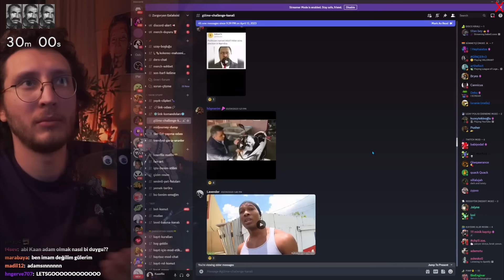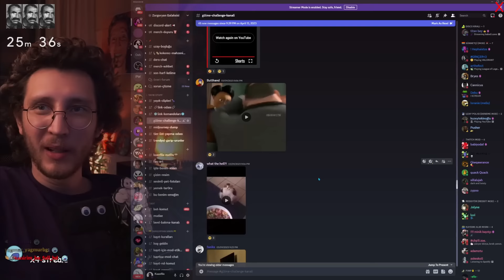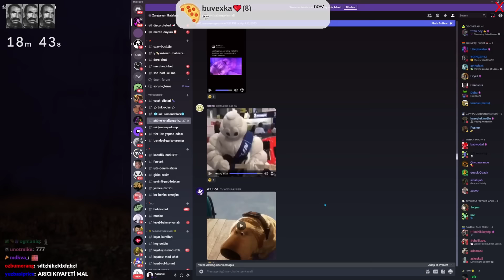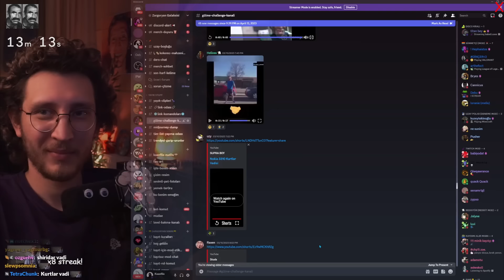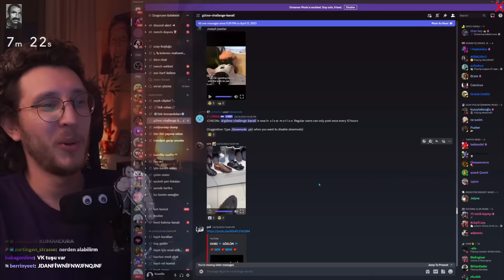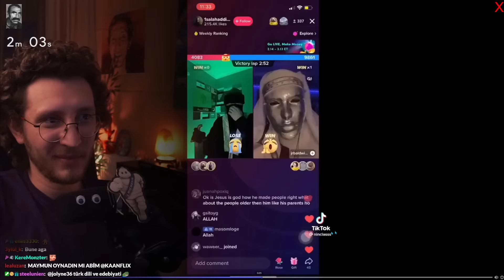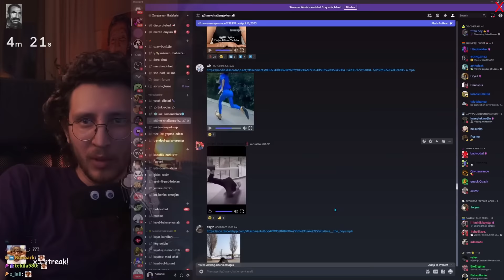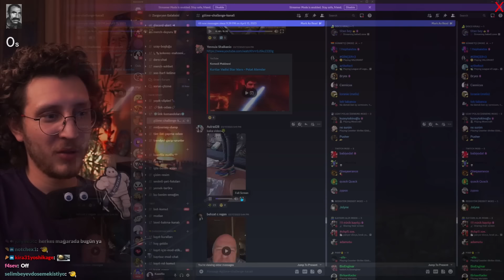İLK DEFA BİR GÜLME CHALLENGE'I KAYBETTİK